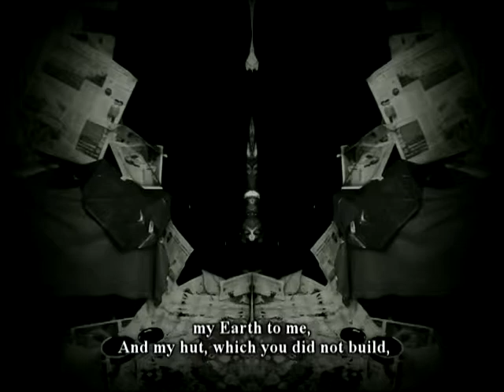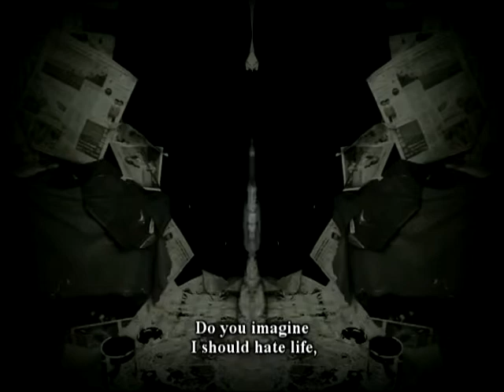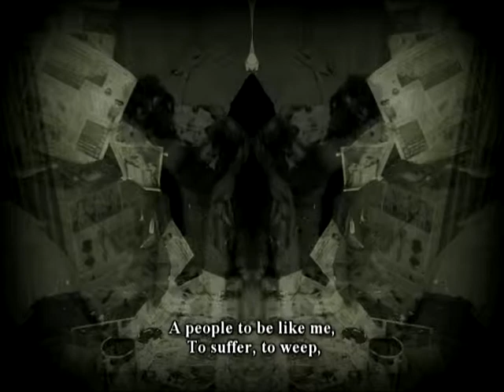Prometheus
Performance video. All copyrights reserved by Seokkyu Kim